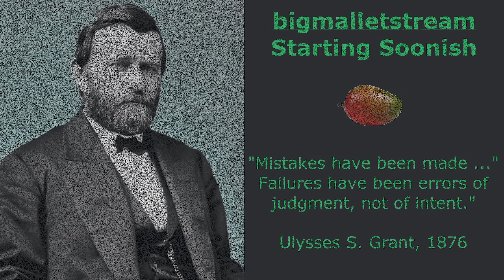Twitch Stream: January 11, 2023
Final Fantasy 6 Worlds Collide (Part 4) // Attempting to finish // Join our Multi-World Jan 21 !playmulti !discord